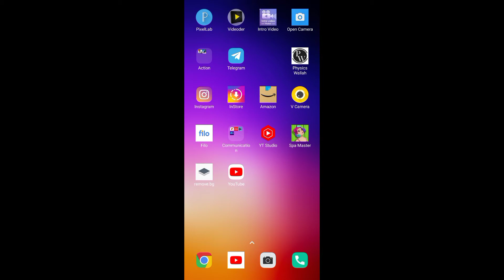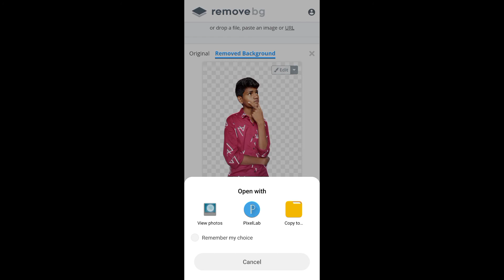How to Remove Photo Background in One Click - HD Quality | Photo ka Background Kaise Hataye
Hi... Guys

Dosto Aaj Ki Is VIdeo Me Maine Aapko Photo Ke Background Remove Karna Sikhaya Hai Wo Bhi Sirf One Click Me HD Quality Me Png Image Ban Jayega I Hope Aapko Ye Video Bahut Pasand Aayegi Thank You So Much.

topics covered
how to remove white background in one click in photoshop
how to remove image background in just one click
remove background in one click
how to remove photo background in one click hd quality
how to remove background automatically